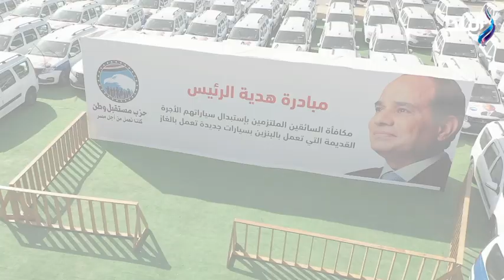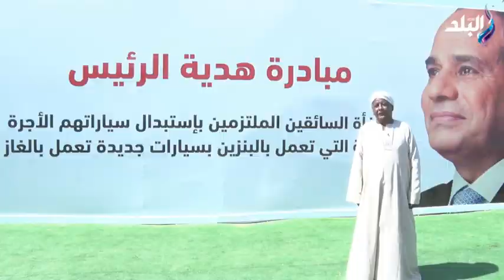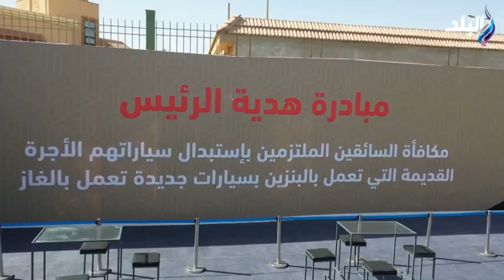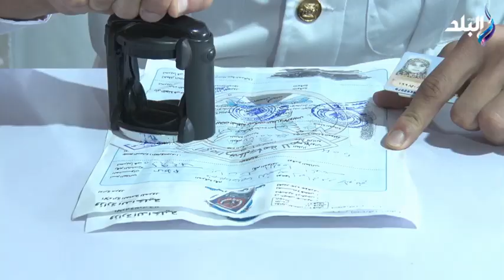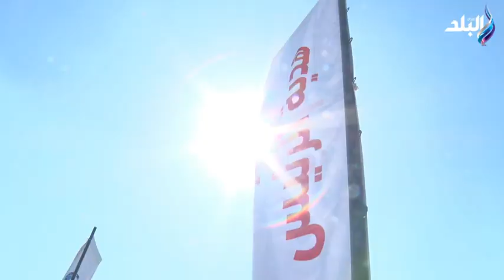مستقبل وطن ينظم المرحلة الخامسة من مبادرة هدية الرئيس لاستبدال السيارات القديمة التى تعمل بالبنزين